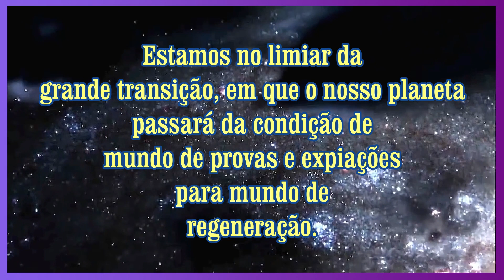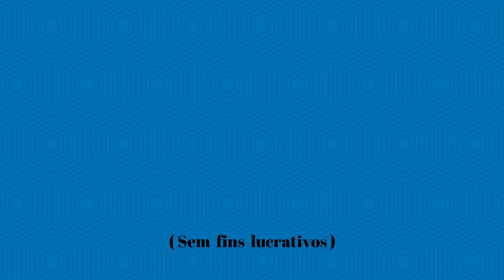MENSAGENS DE LUZ - NARRAÇÃO - PAULO GOULART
Por Manoel philomeno de Miranda
        Psicografia de Divaldo Pereira Franco
     REFLETINDO SOBRE OS DIAS ATUAIS
           (Clip sem fins lucrativos).